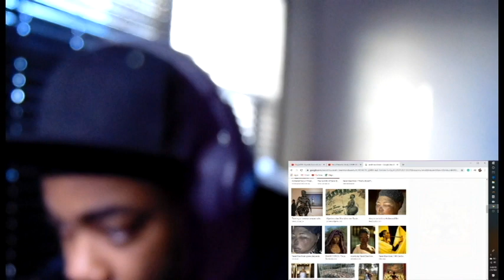Royce da 5'9- Upside down ft. Ashley Sorrell, Benny the Butcher | REACTION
Royce is the goat! grown man bars for y'all